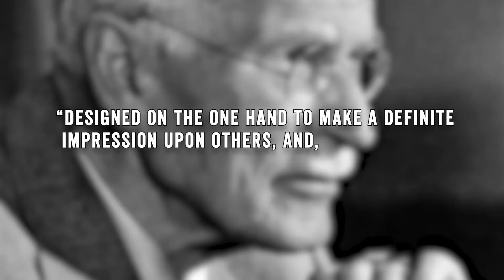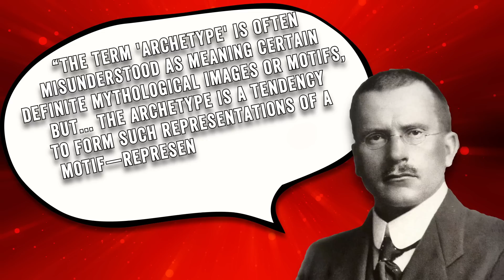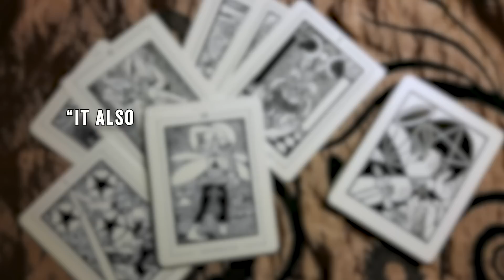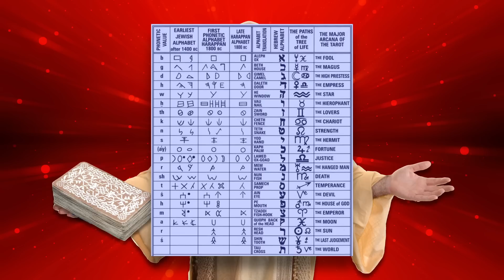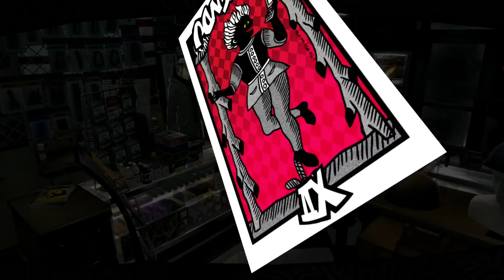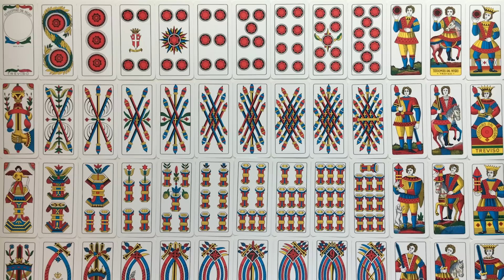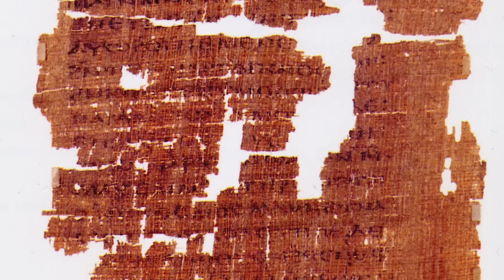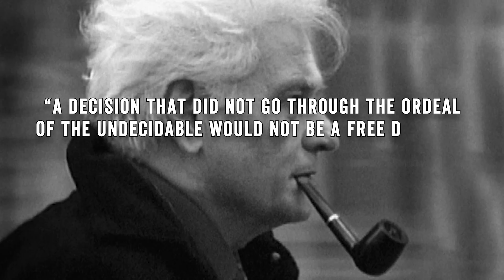Persona 5: Is It Deep or Dumb? – Wisecrack Edition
Persona 5 - Is it Deep or Dumb?

If you've played even one minute of the 120-something hours, you probably know that Persona 5 is an insanely dense, complicated game. But is there meaning in the complexity? Let's find out in this Wisecrack Edition on Persona 5: Deep or Dumb?
Thanks to SphericAlpha for letting us use his gameplay footage of Persona 5!

THE SOCIAL NETWORK – A Villain Origin Story?
PULP FICTION: Is Everything Chance?
Sonic the Hedgehog: Is it Brilliant?

Written by: Matthew Thériault
Hosted by: Jared Bauer
Directed by: Michael Luxemburg
Editing and Motion Graphics by: Jackson Maher
Produced by: Evan Yee